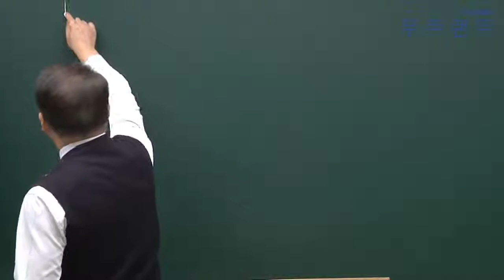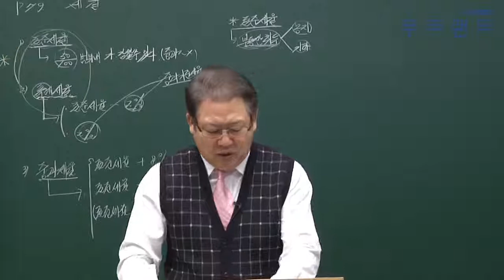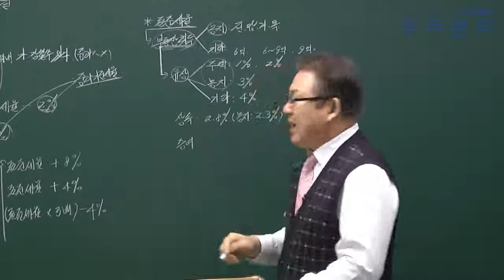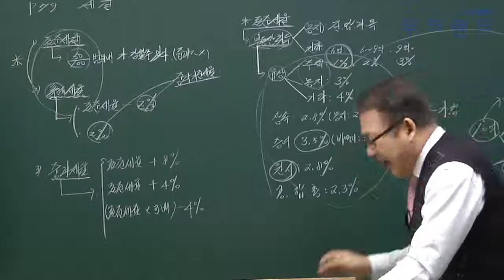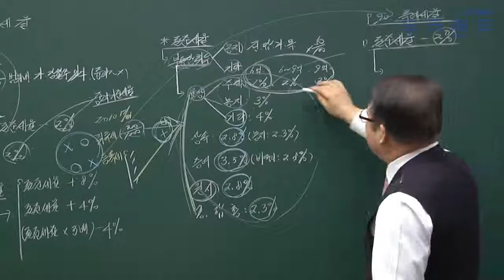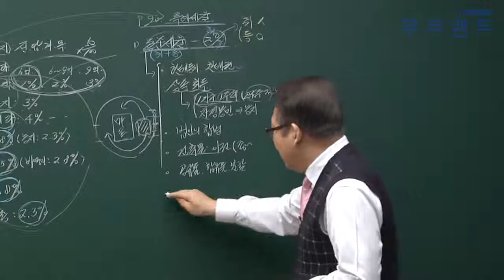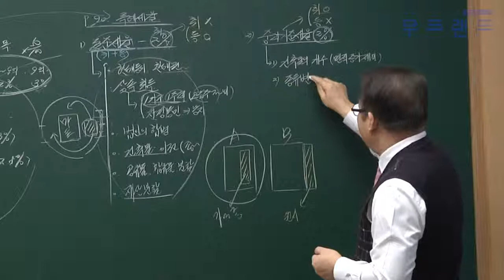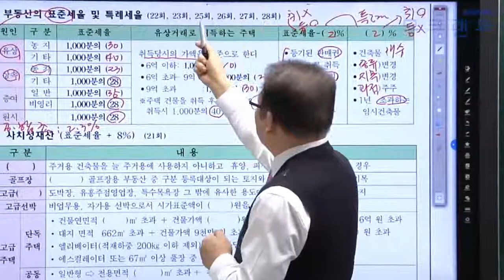공인중개사 무료인강 무크랜드_세법_2019 심화이론_8강_취득세 표준세율(김성래)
무크랜드 공인중개사 심화이론_(세법) 강의는 총 3단계의 이론 과정 중 세번째로 진행되는 강의로 이론을 심도있게 학습할 수 있는 강의입니다.
2019기본서로 진행이 됩니다.

- 강좌 소개: 무크랜드(김성래)교수님 2019 심화이론 (총 25회차)

2019 최신 전 강좌를 무료로 수강할 수 있습니다.